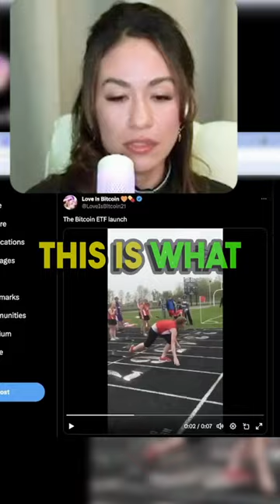Vanguard Rejects Bitcoin ETF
Vanguard Rejects Bitcoin ETF | CryptoXpres

In a surprising turn of events, Vanguard, a major ETF holder, has made a controversial decision to reject Bitcoin ETFs. This has sent shockwaves through the crypto community, prompting a significant uproar. 🌐 Explore the full story behind Vanguard's unexpected move and its potential implications for the cryptocurrency market. 💼

Discover the reactions from influencers and experts, and gain valuable perspectives on the future implications of this bold move. Whether you're a crypto enthusiast or investor, this video provides a comprehensive analysis of the unfolding situation. 🔔

This channel is dedicated to help new crypto enthusiasts enter the crypto space - whether as a trader or long term minded investor. I’ve been in the crypto space for 4.5 years now, I’ve been a founding team member of masterventures.com, ignition.paidnetwork.com and I’ve help take over 100 crypto projects go to market with my go-to-market marketing process.

I’m here to help everyone get to spend on the importance of crypto, it’s value, and help everyone make the most money possible this bullrun!

We're here to guide you through the crypto world's twists and turns. Let's navigate the market together! 🌟